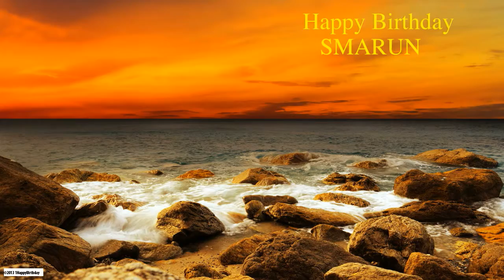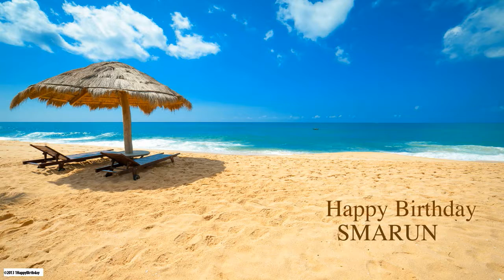Smarun Birthday Nature